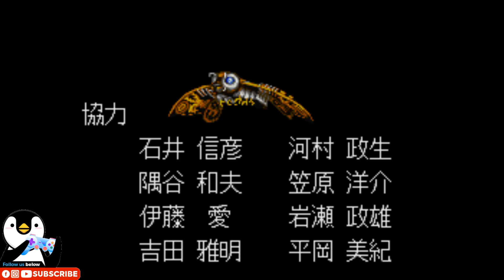ANGUIRUS vs all Kaiju Godzilla Kaijuu Daikessen ゴジラ 怪獣大決戦 Super Famicom 1994 アンギラス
Godzilla: Kaijuu Daikessen (ゴジラ 怪獣大決戦) (literally translated Godzilla: Strange Beast Great War) is a two-dimensional fighting game for the Super Famicom, released in 1994. The game was developed by Alfa System and published by Toho. It was the sequel to Godzilla: Battle Legends, and the second Godzilla game released for the Super Famicom platform, the other being Super Godzilla.

In the game, players select from one of eight different monsters from the Godzilla movies and battle in a variety of locations. The game was released in Japan only. According to Nintendo Power, the game was planned to be released in North America in April 1995 under the title Godzilla: Destroy All Monsters. However, it was never released.

Music Copyright below:
Ampyx - Rise